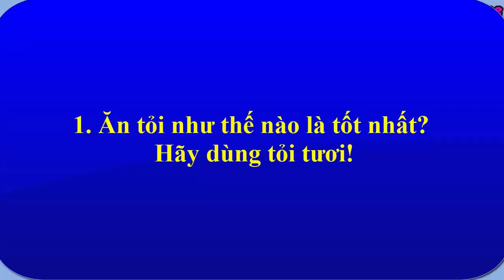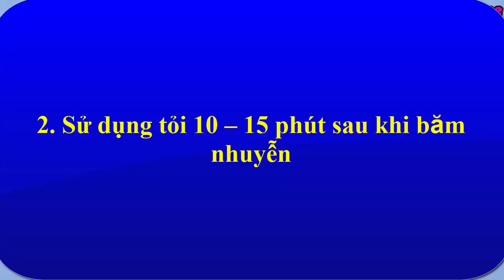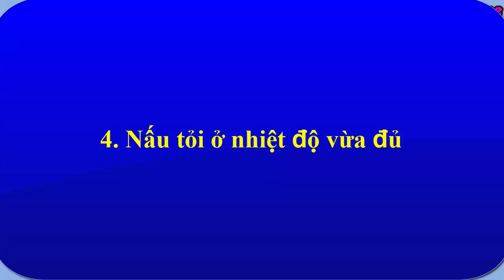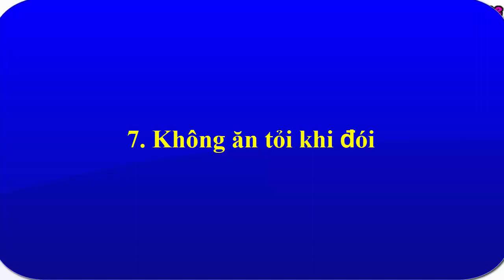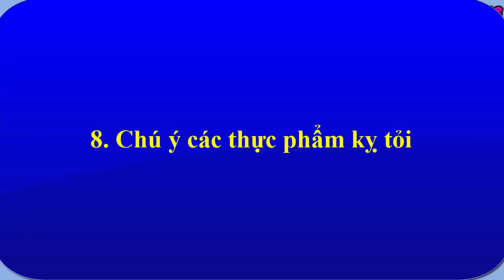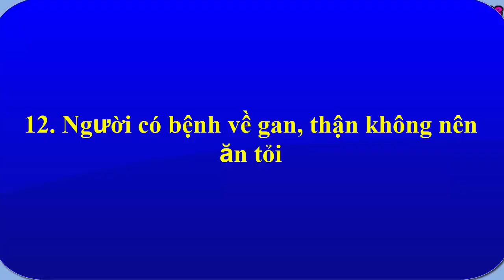12 Cách Ăn Tỏi Tốt Nhất Cho Sức Khỏe Của Bạn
12 Cách Ăn Tỏi Tốt Nhất Cho Sức Khỏe Của Bạn. Ăn tỏi như thế nào là tốt nhất cho sức khỏe của bạn?.ăn tỏi sai cách lại dẫn tới những mối nguy hại khó lường. tìm hiểu ăn tỏi như thế nào là tốt nhất với 12 lưu ý sau.

-Bưởi Chanh Ngải Cứu Thuốc Cực Mạnh Chữa Dứt Gai Cột Sống Thoát Vị Đĩa Đệm.